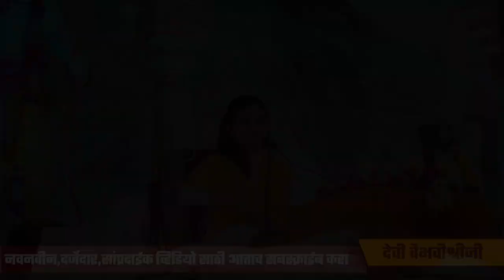गुरूंचे फक्त चरण धुण्यापेक्षा त्यांनी सांगितलेल्या गोष्टींचे आचरण करा - देवी वैभवीश्रीजी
आपल्या "मराठी प्रवचने" या यूट्यूब चॅनेलवर स्वागत !
या चॅनेलवर आपण पाहू शकाल अनेक प्रसिद्ध भजने, गवळणी, अभंग, कीर्तने, प्रवचने, रामायण व भागवत कथा आणि अजूनही ज्ञानवर्धक असे बरेच काही!
आपल्याला हा विडिओ कसा वाटला, हे खालील कमेंट बॉक्समध्ये लिहून कळवा. विडिओ आवडल्यास नक्कीच LIKE आणि SHARE करा!

✹ असेच नवनवीन आणि दर्जेदार विडिओ बनवण्यासाठी आपण स्वेच्छेने मदत करू इच्छित असाल तर खालील लिंकवर क्लिक करा.

✹ सर्व प्रवचन आणि कीर्तनाचे विडिओ पहा एकाच ठिकाणी ! आताच आमचे अँड्रॉइड अँप डाउनलोड करा.

 ✹ जर आपणही आपले आध्यात्मिक, सामाजिक आणि शैक्षणिक विषयांवरील व्हिडिओ या चॅनेलवर प्रकाशित करू इच्छित असाल, तर कृपया आम्हांला संपर्क करा :

✹ नवनवीन व्हिडिओंची माहिती व्हाट्सअँप द्वारे मिळवण्यासाठी खालील लिंकवर जाऊन कोणताही एक ग्रुप जॉईन करा.

✹ आमच्या वेबसाईटला अवश्य भेट द्या.

देवी वैभवीश्रीजी यांनी २००३ पासून संपूर्ण महाराष्ट्रभर तसेच भारतातील अनेक मोठ्या शहरांमध्ये मराठी आणि हिंदी भाषेतून श्रीमद भागवत कथा, देवी भागवत, रामायण कथा, शिवमहापुराण, भगवदगीता यांच्या माध्यमातून कथांना आजच्या मानवीय जीवनासोबत जोडून प्रवचने प्रस्तुत केली आहेत. त्यांच्या अमोघ वाणी व विशिष्ट शैलीतून हजारो लोकांनी आपल्या जीवनामध्ये आनंद, शांती आणि उत्साहाची अनुभूती केली आहे.

Devi Vaibhavishriji has delivered spiritual discourses on Shrimad Bhagwat Katha, Devi Bhagwat Katha, Ramcharit Manas, Bhagavad Gita, and Shiv Mahapuran in almost all cities of Maharashtra Especially in Marathi & Hindi languages, with a unique way by relating it to an ordinary man’s day-to-day life.
Thousands of lives have been experienced peace, harmony and joy through the knowledge of Her oratory skills and sweet singing voice.

देवी वैभवीश्रीजी की वाणी से राधाजी का ये हिन्दी भजन सुनकर आपके नैन भी भक्ति के आँसुओ से भीग जाएँगे |
रामायण श्रीलंका में - Devi Vaibhavishriji के साथ - Ramayana in Sri Lanka